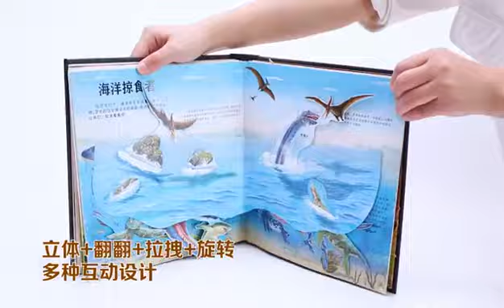3D POP-UP BOOKS - Big Book of Dinosaurs